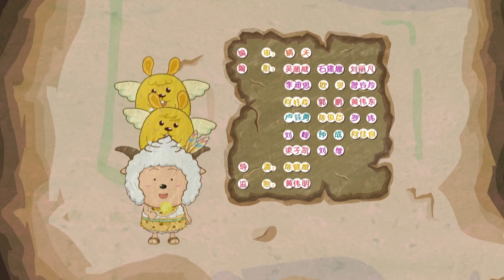喜羊羊与灰太狼 原始世界历险记 (EP 10) |Pleasant Goat and Big Big Wolf |官方中文版全集【HD 1080P】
在这里，您将看到可爱小羊们与灰太狼斗智斗勇的各种奇妙故事，不仅有羊狼之间的机智逗趣，还有刺激冒险、温情故事等您来赏。

每日下午6点，我们将会定期更新视频，视频内容包括喜羊羊与灰太狼的系列剧集、年度大电影和各种制作花絮。

Hello everyone, welcome to [Pleasant Goat and Big Big Wolf] official Chinese channel.
Every day at 6 pm, we will regularly update the video, including video series of Pleasant Goat and Big Big Wolf, annual big movie and various production tidbits.

【关于我们】
喜羊羊与灰太狼》系列动画自2005年播出今已超2000集，并在全球100多个国家和地区使用英语及超过17种当地语言播出。15岁的喜羊羊与灰太狼，已经成为中国国内家喻户晓的IP形象，也为许许多多不同国家的观众所熟知。
广东原创动力文化传播有限公司的创作者们，秉持着“让我们的色彩为世间增添欢笑”的信念，不断推陈出新，跟随着时代的脚步，把羊与狼、合作与竞争的书写成一个个幽默有趣，为观众带来欢笑与温暖的故事。